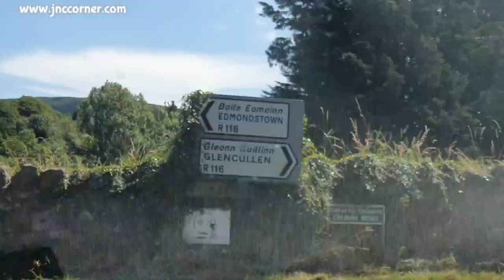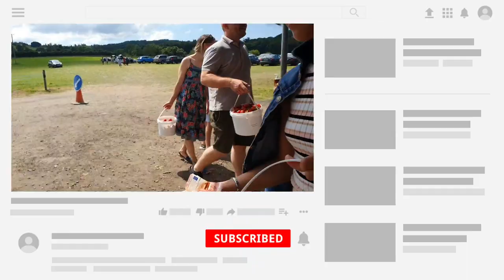WHAT YOU CAN DO IN IRELAND AT SUMMERTIME ♧ LAMBERT'S FARM STRAWBERRY PICKING ♧ JnC CORNER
18 July 2021 It was a very sunny day and the sun was striking hot to our flesh while picking this bright red strawberry. We visited Lambert's Farm to spend valuable time with the family. Watch this video till the end to know more about Lambert's Farm